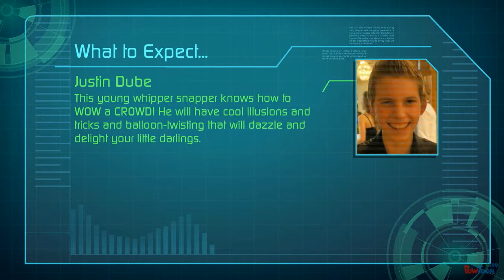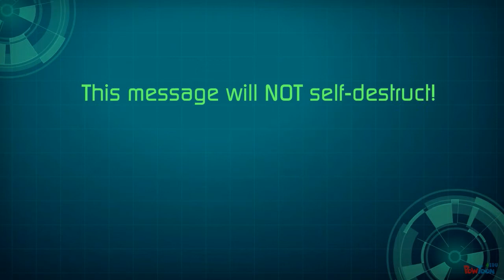Operation: DOO COME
Just a reminder about the book launch on September 14. Watch the vid for details!